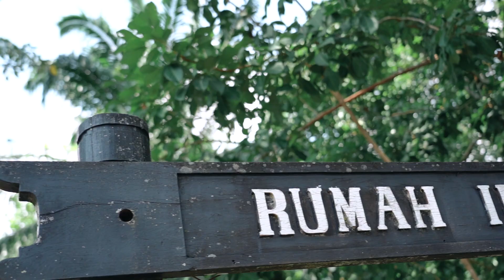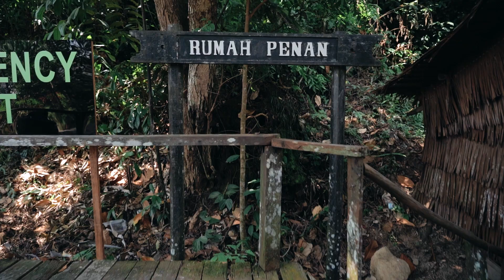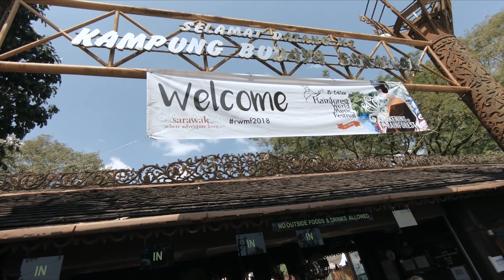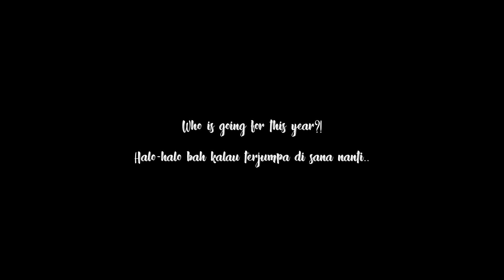Rainforest World Music Festival 2018